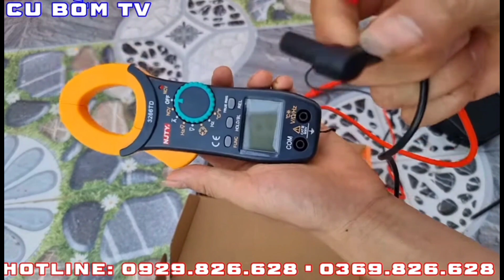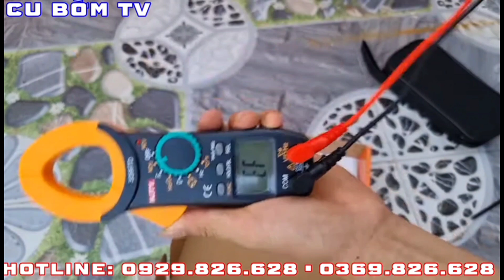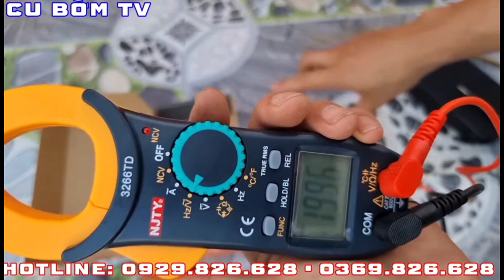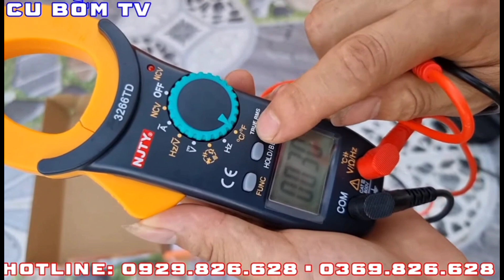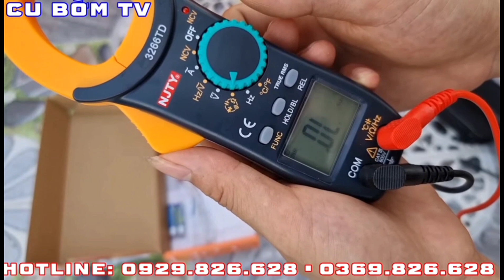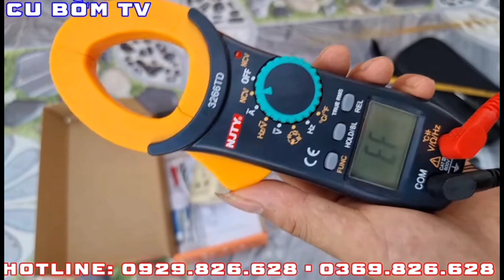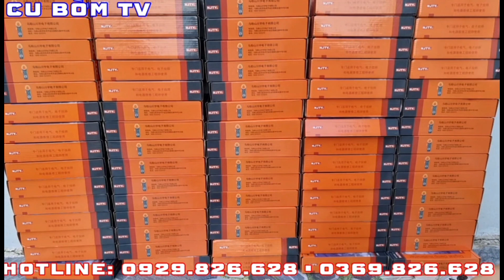Đồng Hồ Ampe Kìm 3266td Đa Năng Đo Không Giới Hạn | Đo NHẦM KHÔNG CHÁY...Giá KM 250k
Cu Bờm Tv
ĐIỆN MÁY TRANG HUỀ
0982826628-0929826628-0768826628